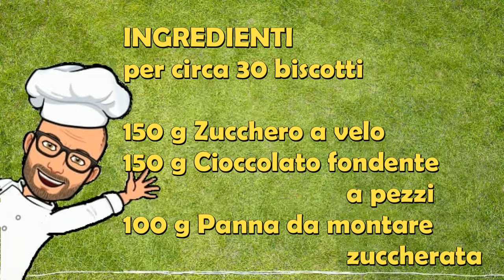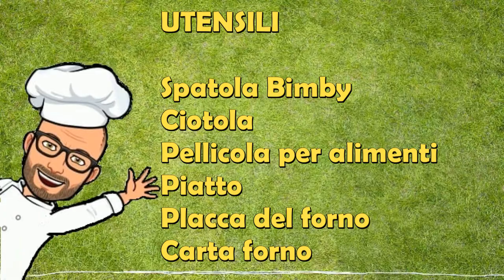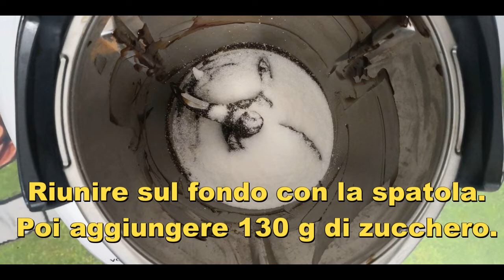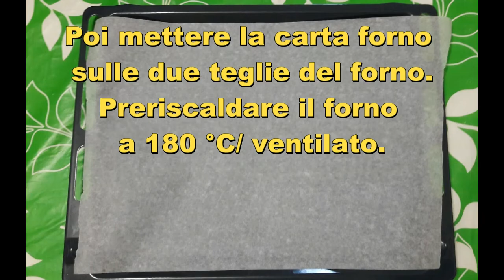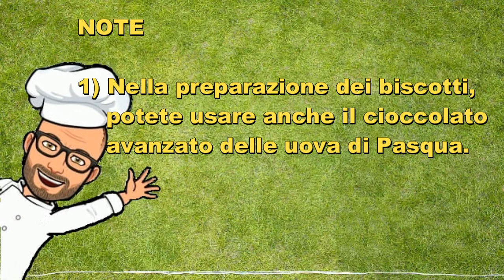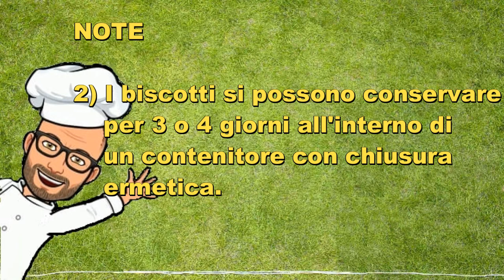Biscotti crepati al cioccolato fondente Pic Bimby Tm6 Tm5 Tm31 Tm21 Thermomix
I biscotti crepati al cioccolato fondente ( Chocolate Crinkles cookies in americano) sono dei biscotti davvero gustosi, tipici della pasticceria americana.
Hanno un cuore morbido che si scioglie in bocca e la superficie crepata di zucchero a velo leggermente croccante.
Sono molto semplici da preparare, l'importante è far riposare bene l'impasto in frigorifero in modo che si solidifichi e possa poi essere lavorato.
Possono essere gustati a colazione o a merenda, con una bella una tazza di tè caldo o di latte.
Nella ricetta che vi propongo il burro è stato sostituito con la panna, per rendere i biscotti ancora più golosi.
La ricetta è una ricetta personale di Pic per Bimby Tm6 Tm5 Tm31 Tm21 Thermomix.